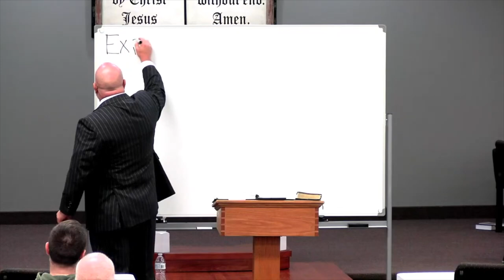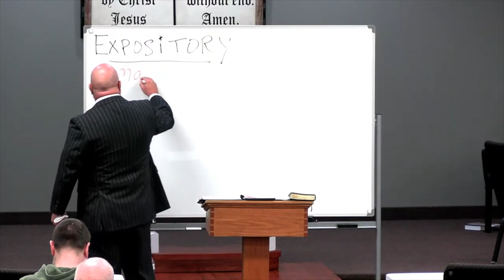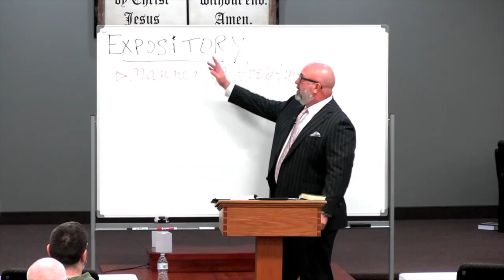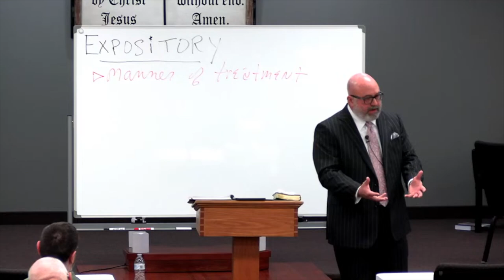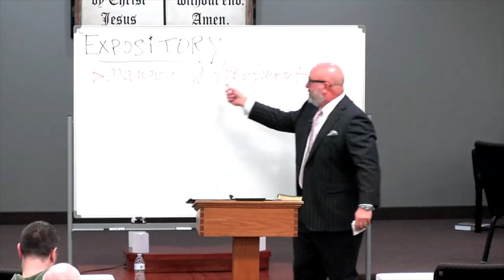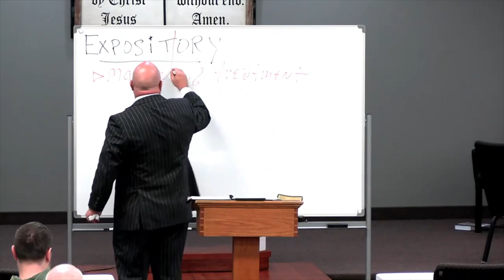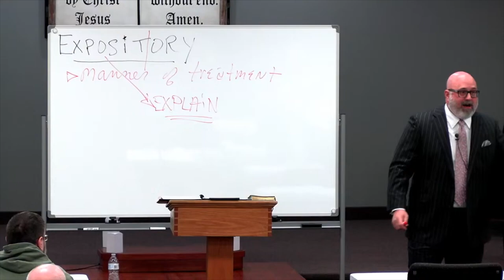Expound Conference Session #1, Dolton Robertson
This episode comes from our Biblical preaching workshop. Enjoy!